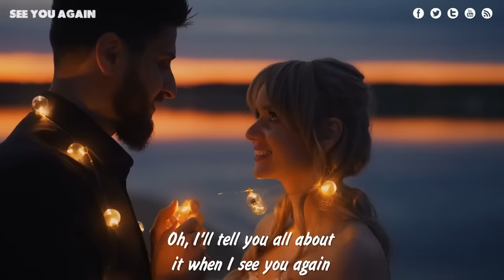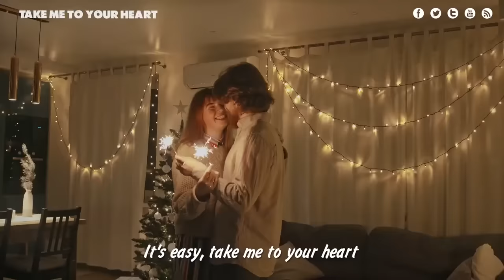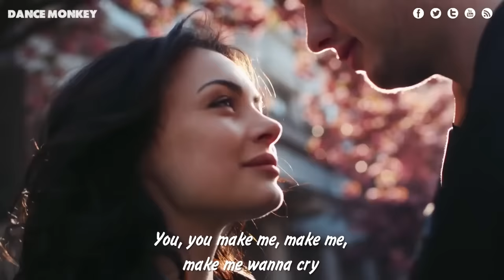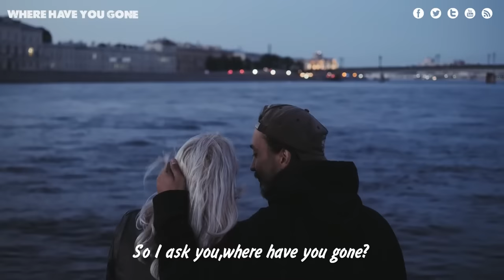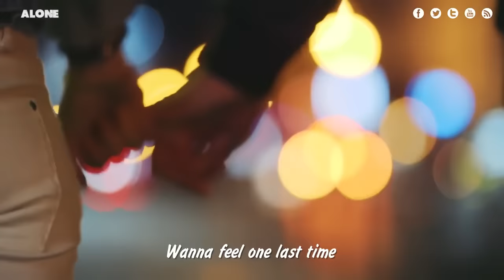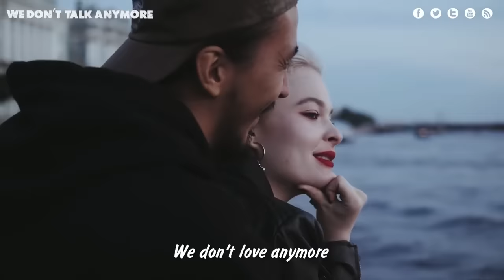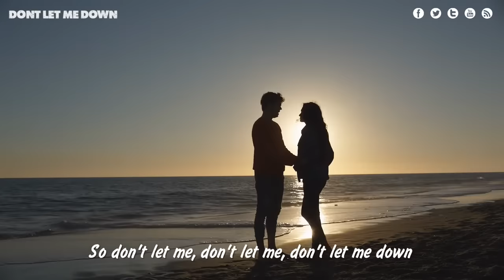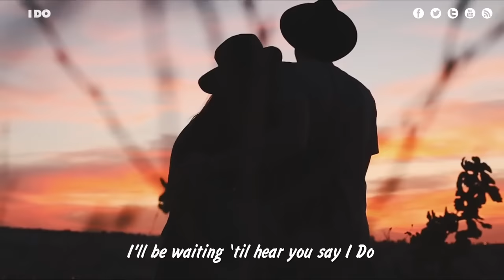Beautiful Love Songs Sweet For Lovers - Most Popular English Love Songs With Lyric - Moments of Love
[00:00:00] - See You Again
[00:03:36] - Until You
[00:07:44] - My Love
[00:11:14] - Take Me To Your Heart
[00:14:55] - Everytime We Touch
[00:18:28] - Something Just Like This
[00:22:17] - Faded
[00:25:33] - 2002
[00:28:39] - Dance Monkey
[00:32:00] - Lovely
[00:35:44] -  Fly Me To The Moon
[00:38:54] - Play
[00:41:01] - One Last Time
[00:44:18] - Where Have You Gone
[00:47:23] - Love Me Like You Do
[00:51:41] - Broken Angel
[00:54:49] - End Of Time
[00:57:52] - Alone
[01:00:31] - Comthru
[01:03:32] - Pretty Boy
[01:07:21] - At my worst
[01:10:12] - Pround Of You
[01:13:10] - We Dont Talk Anymore
[01:16:50] - Attention
[01:20:15] - Sing Me To Sleep
[01:22:52] - Let Me Down Slowly
[01:26:42] - All Falls Down
[01:29:36] - Dont Let Me Down
[01:32:42] - Scared To Be Lonely
[01:36:39] - Symphony
[01:40:12] - So Far Away
[01:42:57] - I Do
Your ultimate destination for enchanting love songs that stir the deepest emotions and celebrate the beauty of love in all its forms.
Join us as we journey through the captivating melodies of iconic artists and the rising stars of the love song genre. Our channel is a sanctuary for lovers, a place to discover new musical gems, and a source of inspiration for those seeking to express their deepest feelings through music.
✅ Share my channel on social pages (Facebook, Google +, Twitter, etc.) so more people can listen!
🎶💖 Love is a song, and we're here to sing it together! 💖🎶